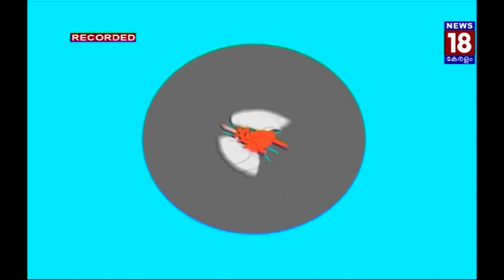അമിതവണ്ണം സ്ത്രീകളിൽ ഒപ്പം പരിഹാരവും | Obesity in Women | News18 Kerala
Obesity in women and the important steps to take as സ്ത്രീകളിലെ അമിതവണ്ണവും പരിഹാരവും, ഡോക്ടർ പ്രീതി ആർ നായർ സംസാരിക്കുന്നു